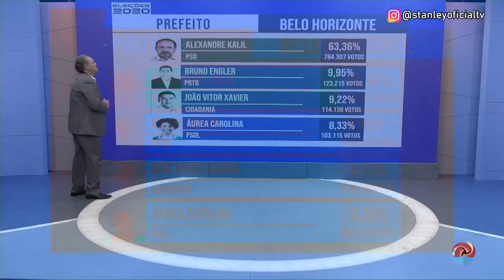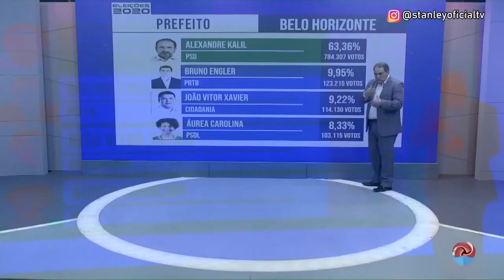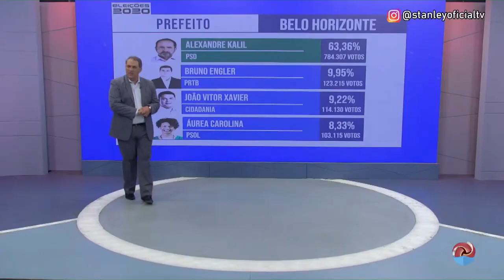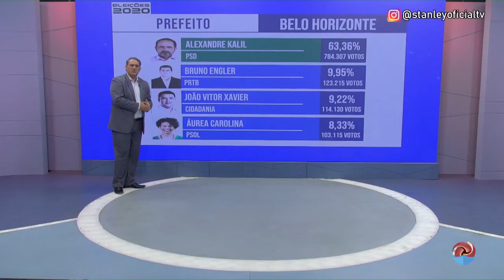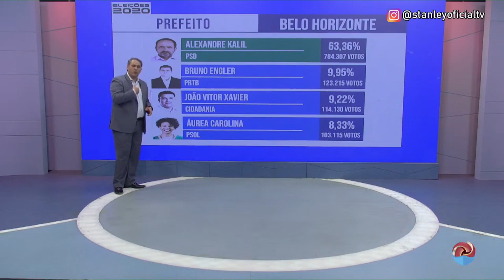Kalil reeleito com maior vantagem das capitais